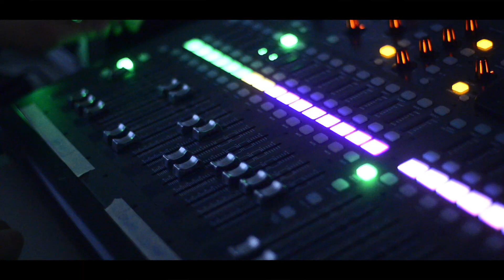Trailer "Julian Altenberend and Friends 2017"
Samstag 30. September
ab 18:30 Uhr Einlass, ab 19 Uhr Beginn
in der Aula des Schulzentrums, Ulmenallee 11, 32825 Blomberg

5€ Vorverkauf (Blomberg: Papierkram, HVG, Döner Kebab; Schieder: Lehmann)
8€ Abendkasse

Kamera:
Andre Georg
Patrick Pelzer

Schnitt:
Andre Georg

Starring:
Julian Altenberend